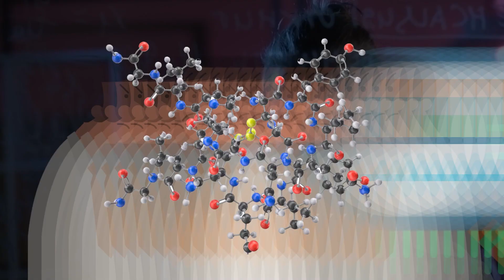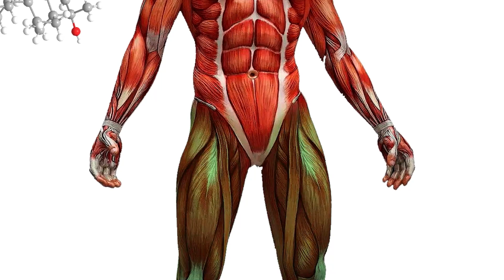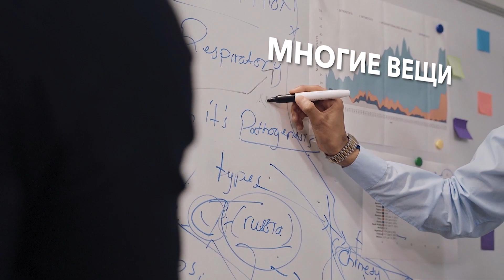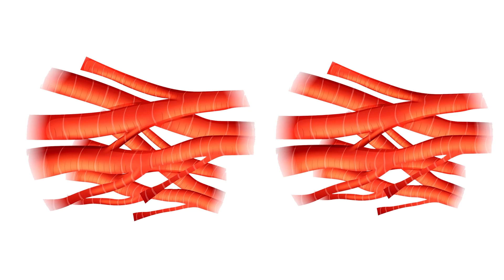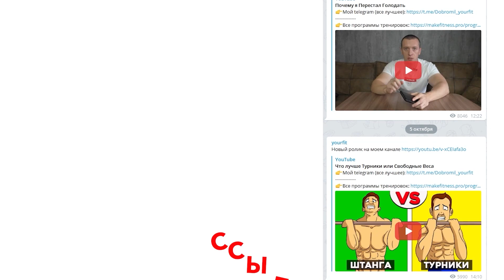Бредни о Базовых упражнениях и Больших Гормональных Выбросах